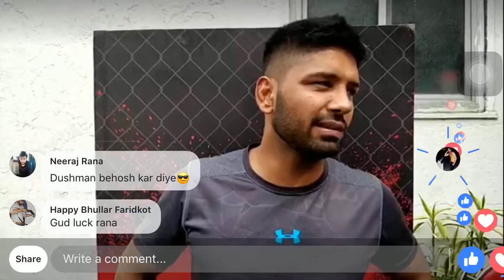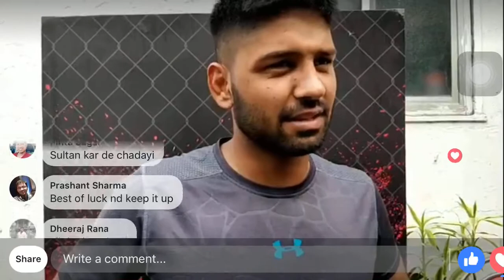most funniest interview of mma fighter in Indian mma history abhishek_rana mmafighter